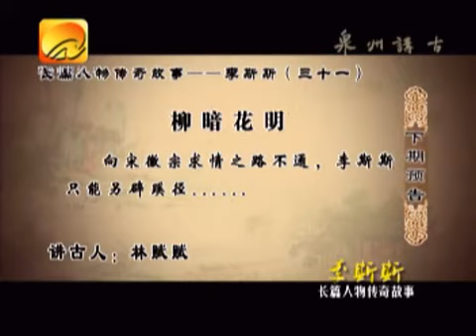李斯斯三十一“柳暗花明”